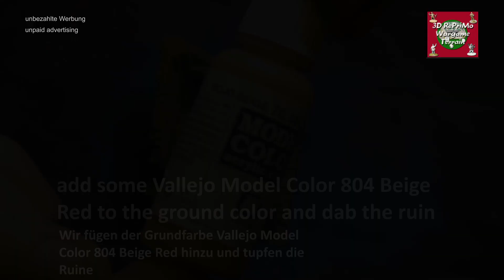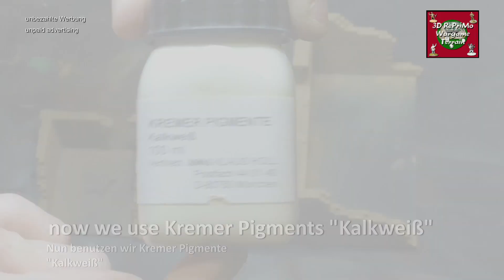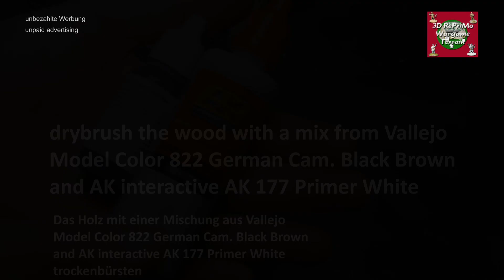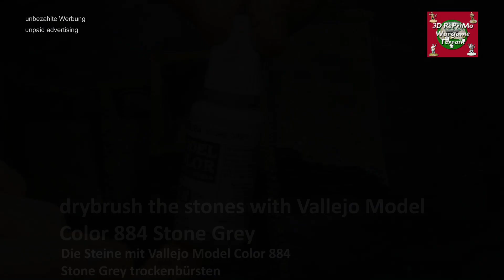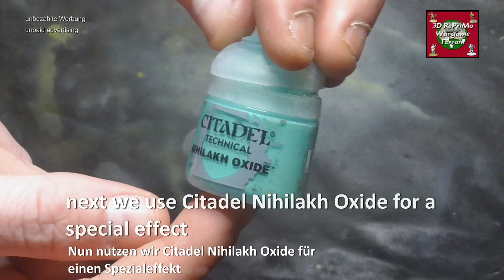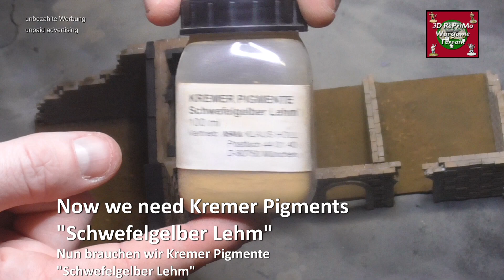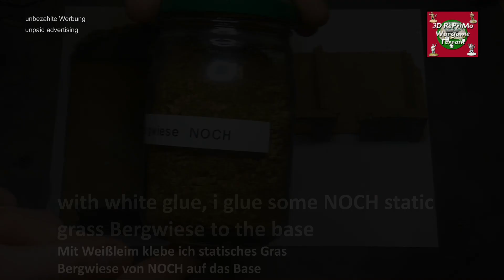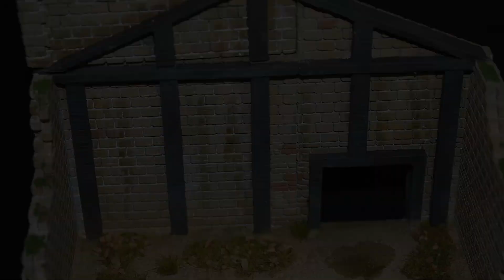Tutorial: Build & Paint 1/72 Monte Cassino Ruin 1/Painting Guide/Bemalung Cassino Ruine 1/WW2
Tutorial: Bau und Bemalung Cassino Ruine 1 in 20mm (1/72) für meinen Spieltisch

Painting Guide: Build and paint a 3D printed Monte Cassino Ruin 1 for my 20mm Gaming Table

Tools: cutter
            scalpel
            white glue
           sanding paper
           bowl
           bird sand

            Kremer Pigmente
            MIG productions Pigment Fixer
            NOCH Turf Sommer fein 95140
            NOCH Bergwiese
            NOCH Grasbüschel Herbst 07132
            HEKI Foliage Fleece 1550
            The Army Painter Super Glue

              AK interactive
              Sprühfarbe aus dem Baumarkt
              dispersion paint

Regards